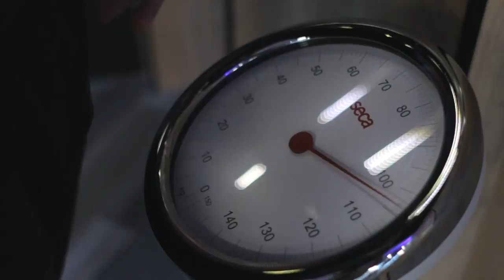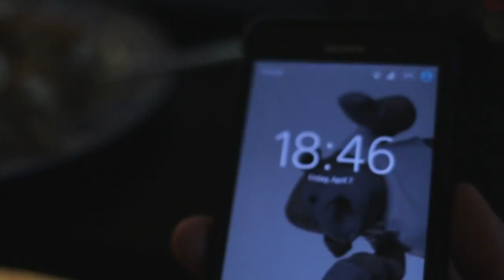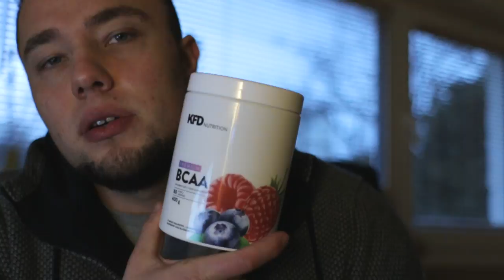Cały Dzień Jedzenia | Redukcja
W tym filmie pokazuje przykłady jedzenia na redukcji.

Jeżeli dobrze ogląda Ci się nasze materiały, pamietaj o ocenianiu i komentowaniu, pomaga nam to trafiać do większej grupy odbiorców.